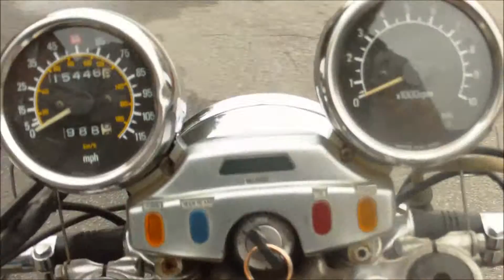Yamaha virago 750